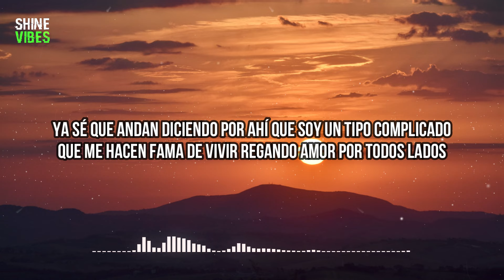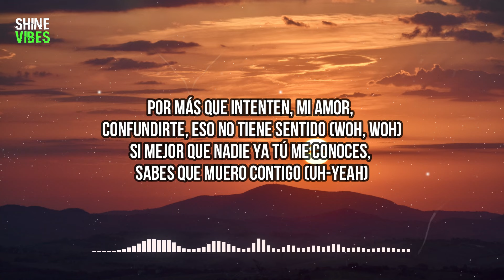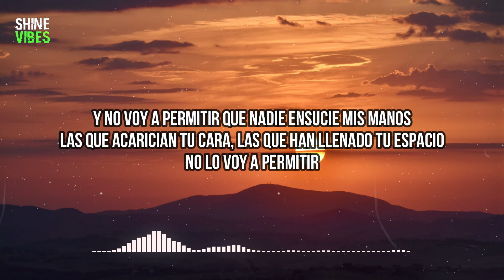Carlos Rivera, Prince Royce - Calumnia (lyrics)